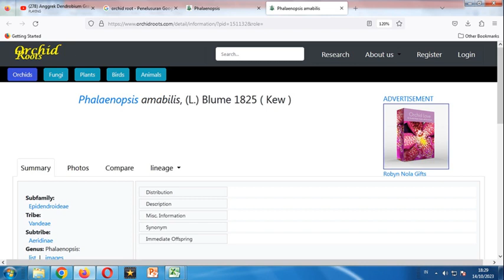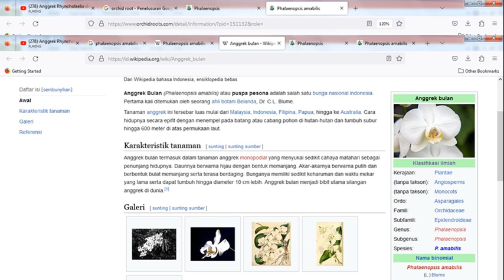Anggrek Phalaenopsis amabilis (Spesies) Part 2 # Anggrek Puspa Pesona Indonesia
Anggrek Phalaenopsis amabilis adalah termasuk anggrek spesies yang pertama kali diregister oleh (L.) Blume pada tahun 1825. Sumber Klasifikasi ilmiah anggrek ini adalh sebagai berikut. Kerajaan Plantae, Tanpa takson Angiosperms, Tanpa takson Monocots, Ordo Asparagales, Famili Orchidaceae, Subfamili Epidendroideae, Genus Phalaenopsis, Spesies Phalaenopsis amabilis. Sumber